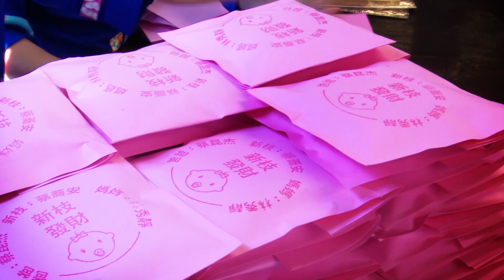守護台灣 薪火相傳promo-海陸腔【客家新聞2021】